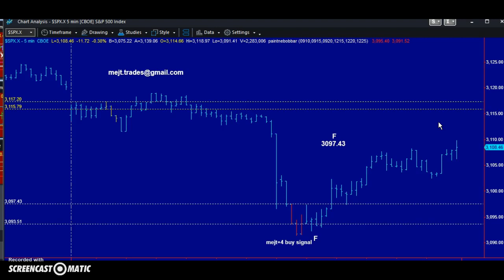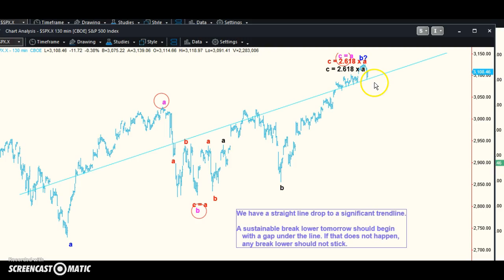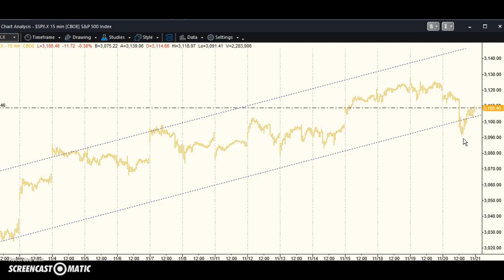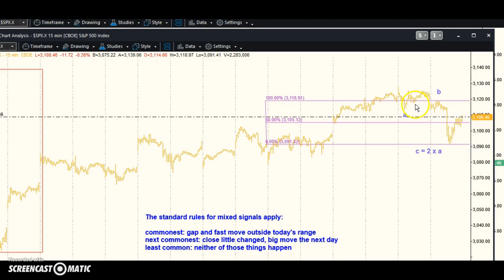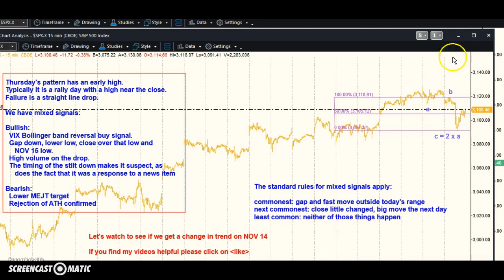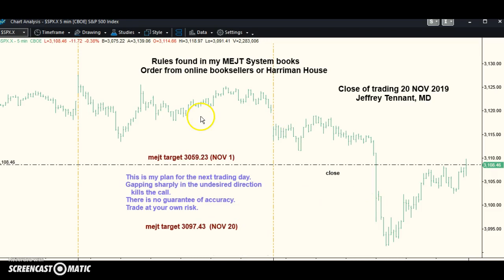MEJT stock market forecast 20 NOV 2019